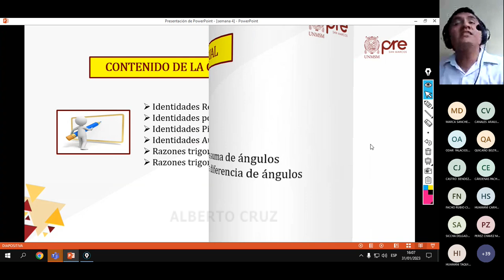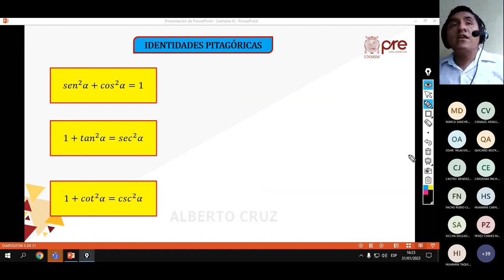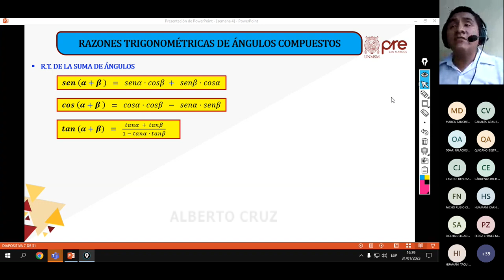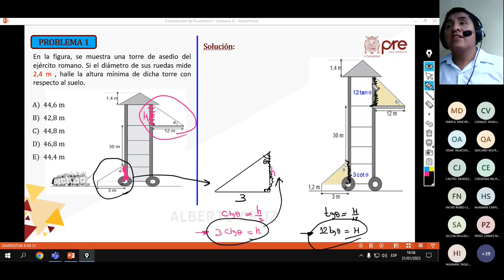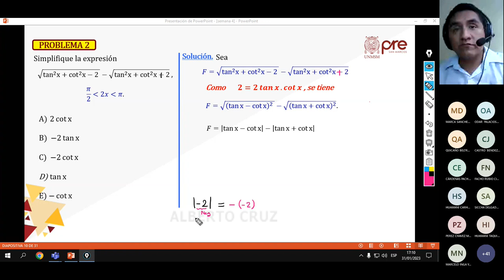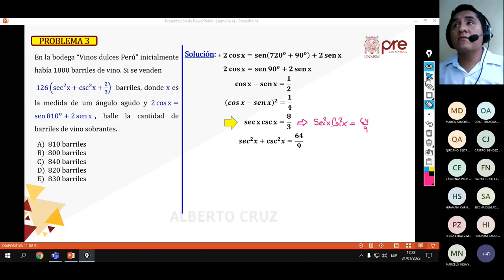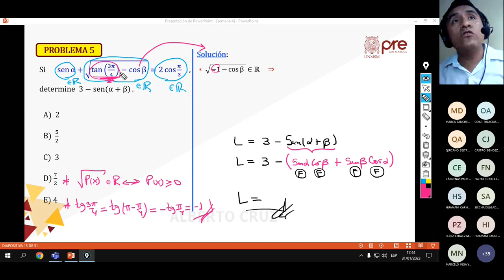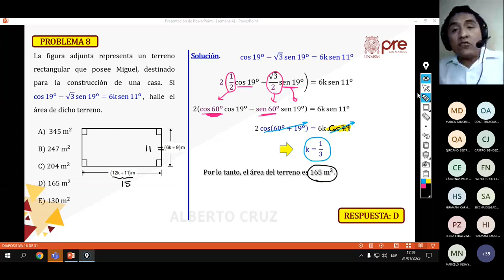Trigonometría S04 - Ciclo Especial de Verano Pre San Marcos 2023 ¨Y¨📚🖥️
Semana 4
CEPRE SAN MARCOS🏫
Ciclo: 2️⃣0️⃣2️⃣3️⃣
📚Curso: Trigonometría